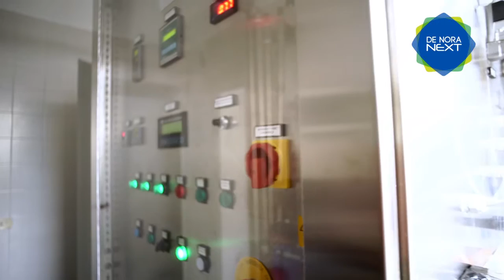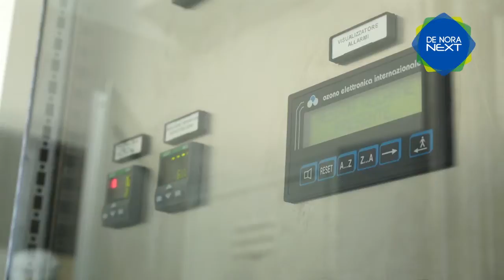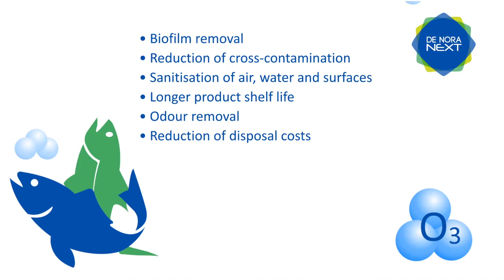Ozone advantages for the fish processing industry